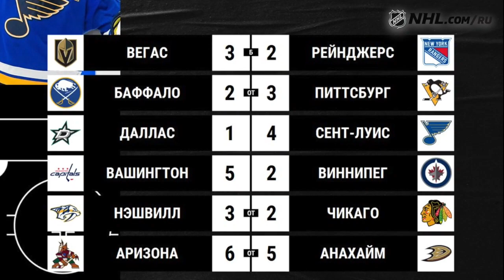Дубль Тарасенко, №752 Овечкина | Россияне в НХЛ 17.12.21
Шесть очков российской тройки "Сент-Луиса" обеспечили команде победу над "Далласом". Александр Овечкин забил 752-й гол в карьере и помог "Вашингтону" обыграть "Виннипег". А "Рейнджерс" без Артемия Панарина не справились с "Вегасом". NHL Россия рассказывает, как российские хоккеисты проявили себя в матчах НХЛ 17 декабря.